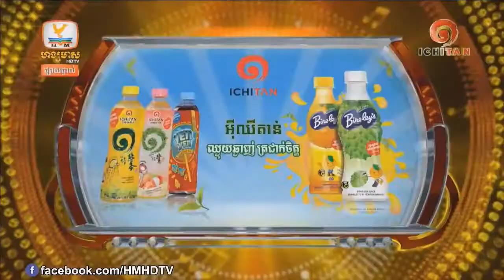ឃុយ ម៉ីហៀង ft. ឈីន រតនៈ ច្រៀងរួមបទ៖ កុមារីអាយុ២៥ឆ្នាំ ពិតជាឡូយមែន - Ichitan Concert